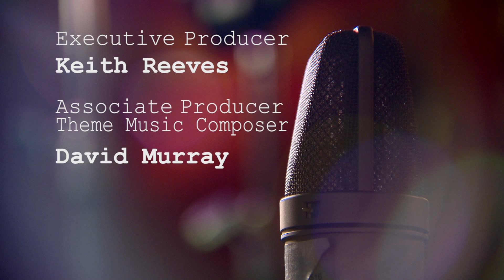Notes in Time - Denny Freeman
The legendary electric blues guitarist performs at Austin Vintage Guitars.